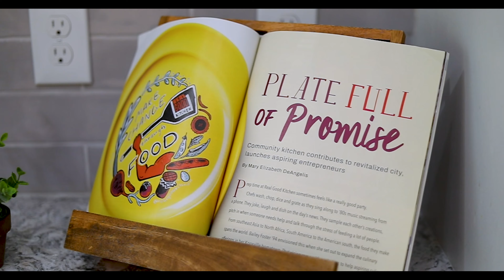5320 Windingbrooke Lane Knoxville, TN